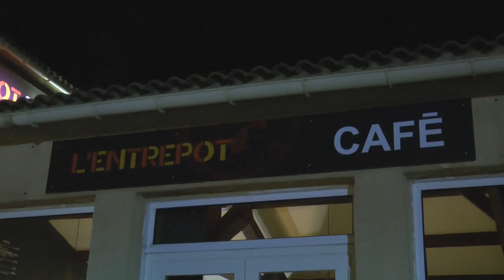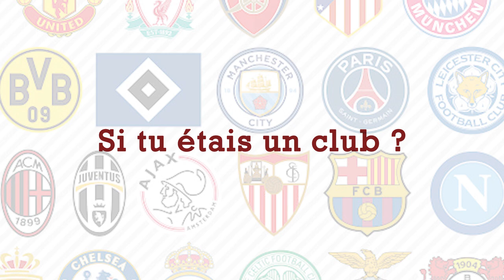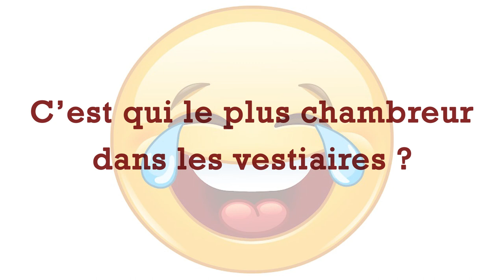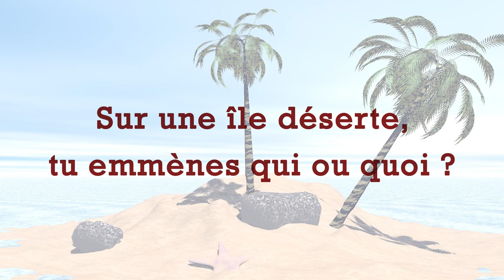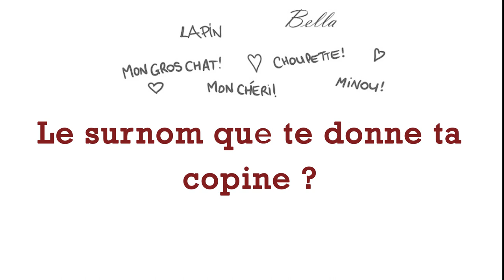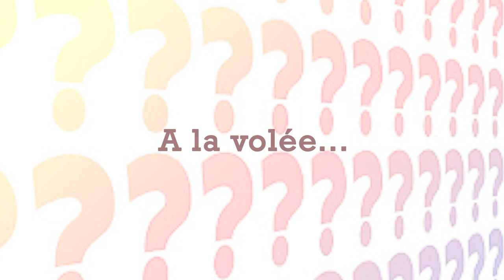USJ Furiani : L'interview décalée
C'est lors d'un moment de détente et de bonne humeur au café-bistrot L'Entrepôt à Biguglia que les joueurs de l'USJ Furiani se sont prêtés à une séance d'interviews décalées